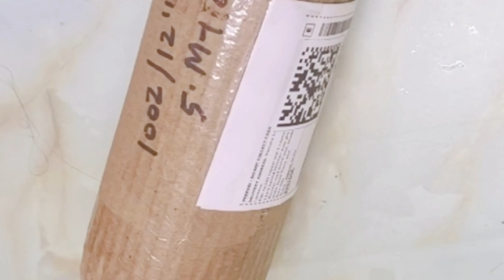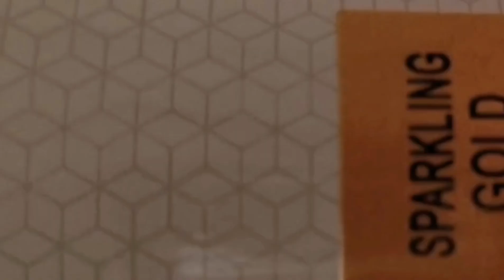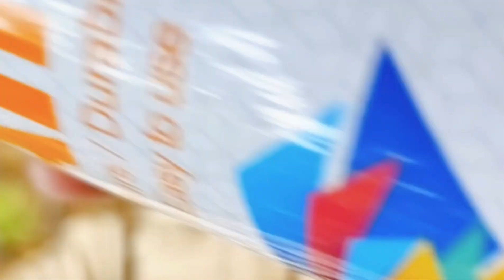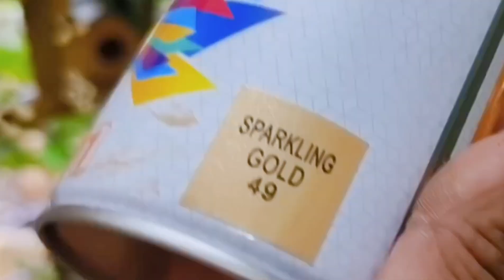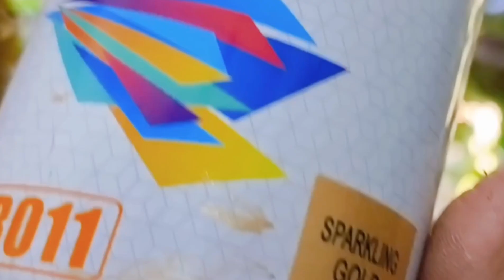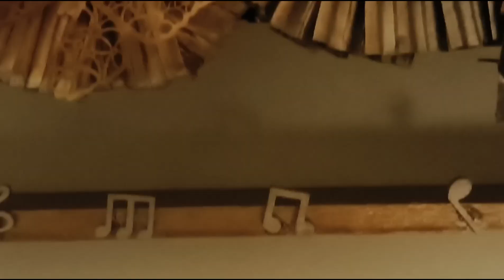Wall Decor DIY with self motivational thoughts 💬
Respect yourself and others will respect you.” “One of the greatest regrets in life is being what others would want you to be, rather than being yourself.” “If you want to be respected by others, the great thing is to respect yourself. Only by that, only by self-respect will you compel others to respect you.”